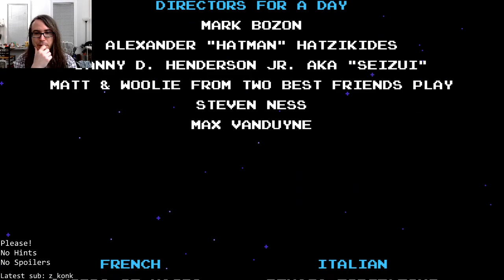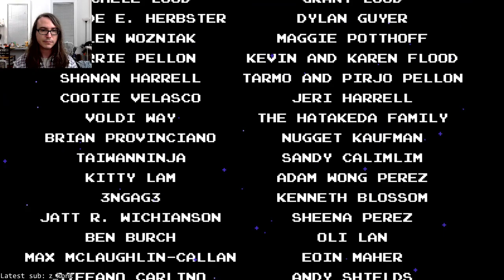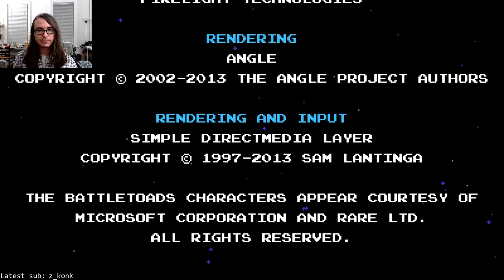Shovel Knight (2 of 2)